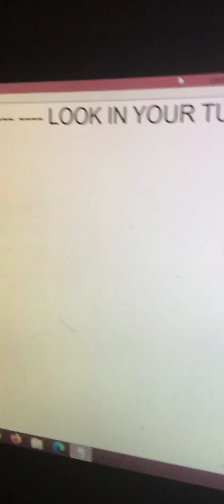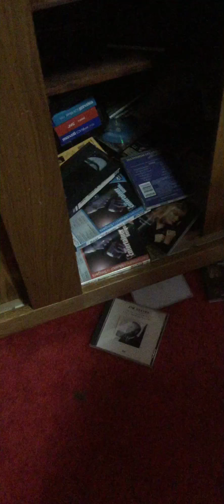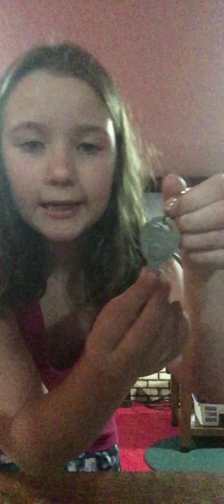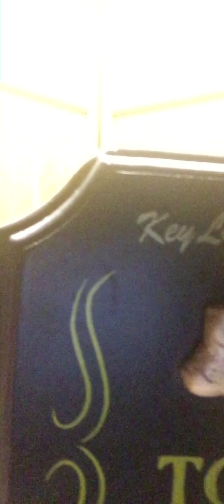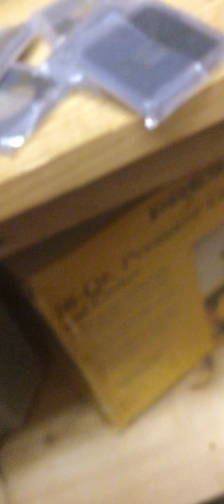I can NOT Believe this mr. key part one